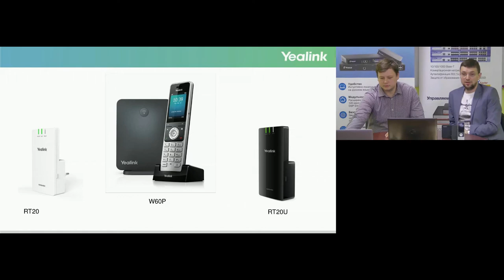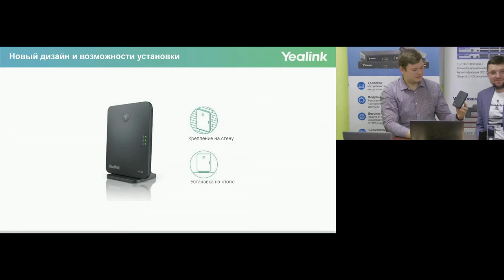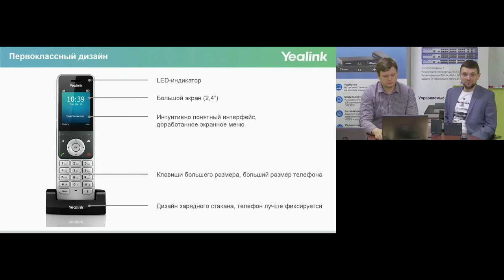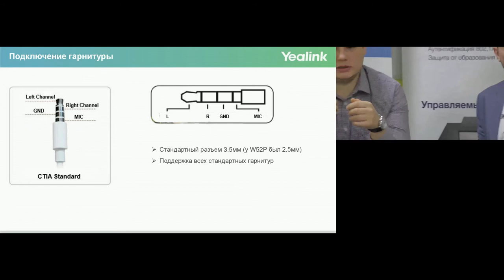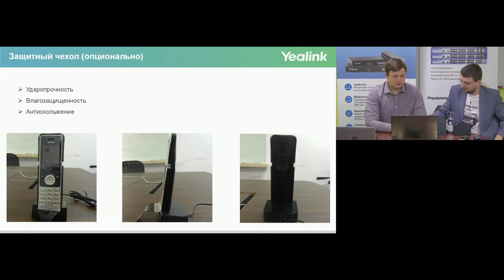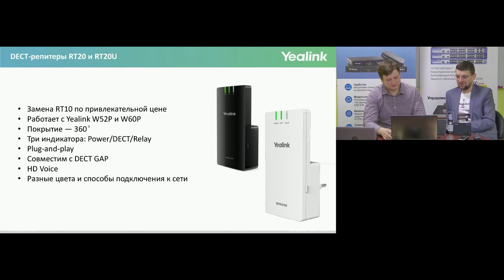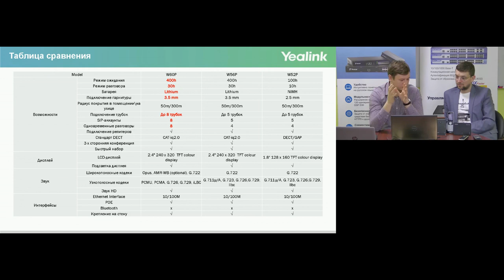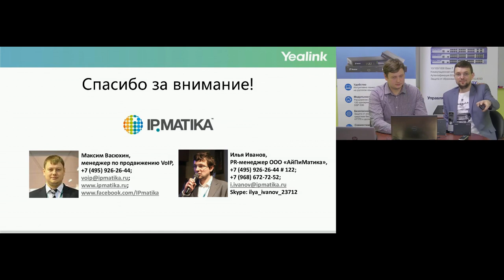Вебинар "Новинка Yealink W60P!"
Максим Васюхин и Илья Иванов рассказывают о новом телефоне - Yealink W60P.